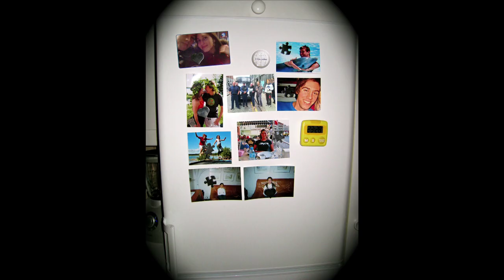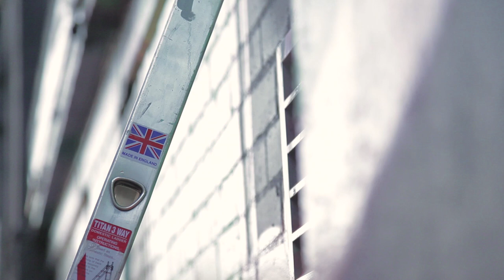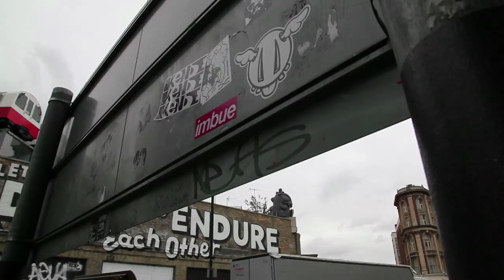Ben Eine Paints Pro Pro Pro on the side of Mother London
Ben Eine was asked to paint a big ANTI ANTI ANTI on to the wall opposite Mother London for the Anti Design Festival, so we commissioned him to come back and paint PRO PRO PRO on ours. Music kindly provided by Odd Harmonics. Listen to more of their stuff at: